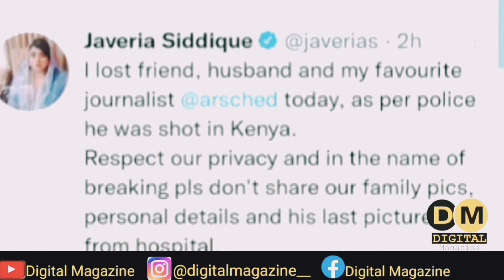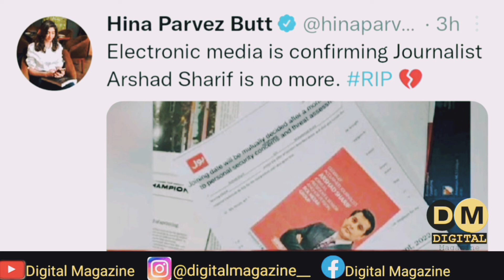Asrhad Sharif updates/ Arshad Sharif death in kenya